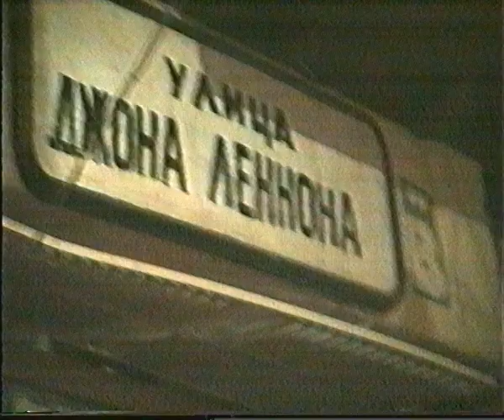У Васина в гостях Капуро, Ольга, Татьяна 1993 г